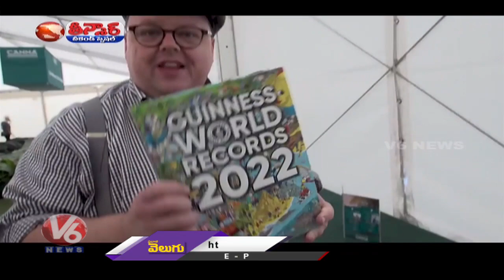Giant Vegetable Championship Held In UK | Guinness World Records | V6 Teenmaar News